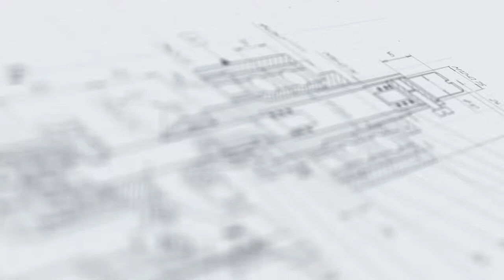Автоматический моноблок для наполнения и укупорки шприцев МЗ 400ЕД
В данном видео показан принцип работы автоматического моноблока МЗ-400ЕД.

Описание:

Автоматический моноблок для наполнения и укупорки шприцев МЗ-400ЕД предназначен для наполнения и укупоривания предварительно стерилизованных шприцев объемом от 0,5 мл до 20 мл. Машина применяется в фармацевтическом производстве, для выпуска ветеринарных препаратов, а также в лабораториях и научно-исследовательских институтах.

Моноблок оснащен системой контроля точности наполнения, что позволяет обеспечить каждый шприц определенным объемом лекарственного вещества без отклонений от заданной нормы. Высокотехнологичная система укупорки обеспечивает плотность закрытия упаковки, благодаря чему производитель может быть уверен в сохранности препарата в процессе транспортировки.

Характеристики:

Тип: автомат;
Производительность: до 4000 шт/ч;
Тип дозатора: Полуавтоматические поршневые дозаторы;
Количество укупорочных головок: 1 шт;
Тип тары: Пластиковая тара;
Мощность: до 3,5 кВт;
Вес: 750 кг;
Напряжение: 220;
Отрасль: Фармацевтика, Ветеринария;
Тип продукта: Лекарственный препарат;
Высота: 800 мм;
Длина: 1200 мм;
Ширина: 800 мм;
Количество дозирующих сопел: 4 шт;